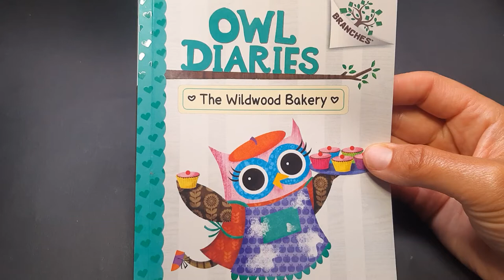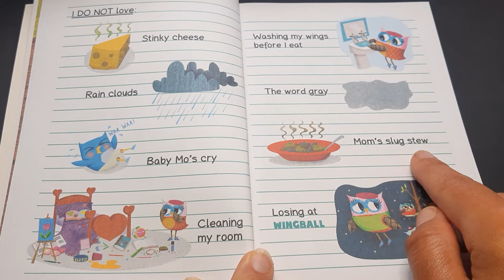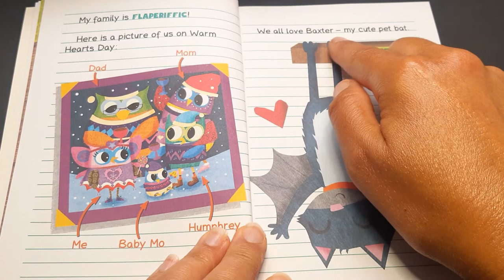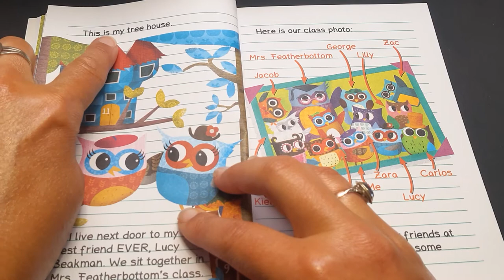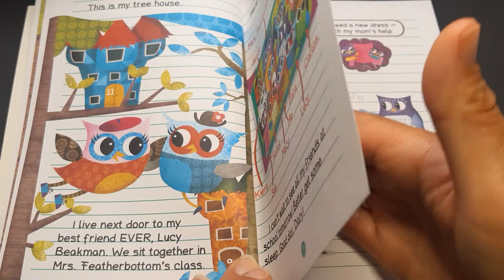Chapter 1🦉 OWL DIARIES: The Wildwood Bakery by Rebecca Elliott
OWL DIARIES by Rebecca Elliot

(link to books below. It is only a link to help make finding the books easier. We do NOT receive ANY funds from this link)

For readers that are ready to move on to longer text, Owl Diaries is a great place to take the next steps. These 'bridging' books (not too long/not too short), help readers develop their stamina and feel what it's like to read a 'chapter' book.

Please make sure you always match the text difficulty to your student's current skill level thus ensuring the match is 'just right' - not too hard, not too easy.